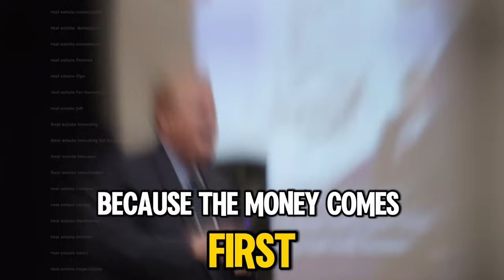Jay Conner’s Proven Guide to Using Private Money for Real Estate Investing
*** Guest Appearance

In the latest episode of the Raising Private Money podcast, Jay Conner joins Dave Wolcott on his Wealth Strategy Secrets of the Ultra Wealthy podcast and shares invaluable insights into wealth-building through private money lending. Jay’s journey from facing financial constraints to securing over $2,000,000 in private funds is both inspiring and instructional for anyone looking to thrive in the volatile world of real estate investments.

The Two Key Mistakes in Real Estate:
Jay Conner’s successful real estate career wasn’t built overnight; it was forged through hard lessons and strategic pivots. He begins by discussing two major mistakes he made early in his real estate journey:

1. Lack of Proper Guidance:
Jay Conner emphasizes the importance of having a mentor or guide when starting out in real estate. Without proper advice, he found himself making costly decisions that could have been avoided with the right guidance.

2. Overlooking Carrying Costs:
Another crucial mistake was not adequately calculating the carrying costs on rental properties. Overlooking these costs can drain resources and diminish profits, underlining the necessity of detailed financial planning.

Leveraging Tax Strategies and Self-Directed IRAs
Jay delves into sophisticated tax strategies related to self-directed IRAs, which enable private lending while offering substantial tax advantages. Both borrowers and lenders benefit: borrowers get quick, flexible funding, while lenders enjoy significant tax relief. This win-win strategy highlights the innovative ways investors can minimize tax liabilities while accelerating wealth growth.

The Power of Private Money Over Traditional Lending
One of the pivotal moments in Jay's career came when he lost his bank credit in 2009. This forced him to explore alternative funding options, which led him to the world of private money lending. Jay contrasts private money with traditional bank loans, emphasizing several advantages:

Control and Flexibility:
Unlike banks, private money lending allows you to set your own terms, avoiding rigid requirements.

No Down Payment Deals:
Private money deals often do not require down payments, making it easier to secure properties.

Quick Closings:
Speed is crucial in real estate, and private lenders can close deals much faster than traditional financial institutions.

No Origination Fees:
Banks often charge hefty fees, which are absent in private deals.

Timestamps
00:01 - Raising Private Money With Jay Conner
06:17 - Unexpected line of credit closure during the global crisis.
09:32 - Financial security is assured with abundant private funding.
11:11 - Empowerment through alternative wealth strategies for savvy investors.
16:04 - Leveraging excess funds through strategic property investment.
20:17 - Private lenders provide expedited, credit check-free financing.
22:13 - Borrower outlines loan details for private lenders.
24:12 - Strategy involves buy and hold, renovations, and flipping.
27:56 - Utilize tax-advantaged self-directed IRAs for borrowing.
31:58 - Jay Conner’s Free Money Guide